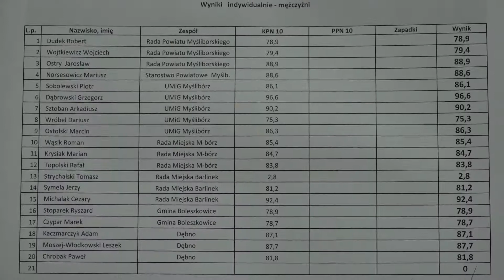I POWIATOWY TURNIEJ STRZELECKI SAMORZĄDOWCÓW I PRACOWNIKÓW ADMINISTRACYJNYCH